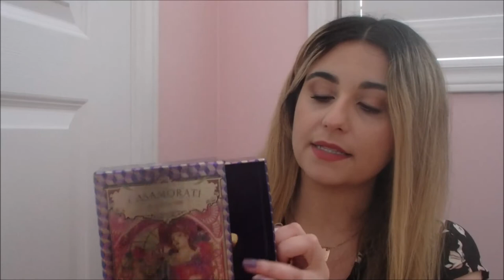Perfume Haul 2020 | Niche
This is my first video where I go through all my recent niche purposes! I've been a fragrance lover for so many years and decided to start my channel. Please let me know if you have any recommendations for future videos.